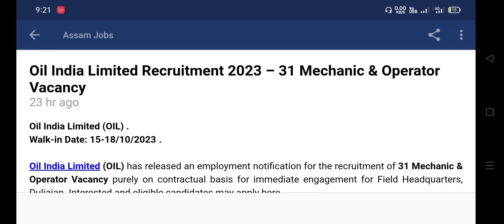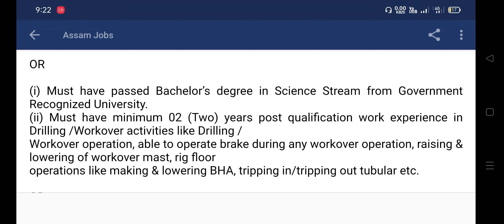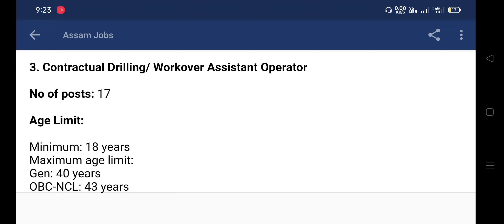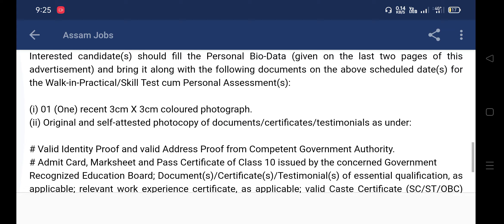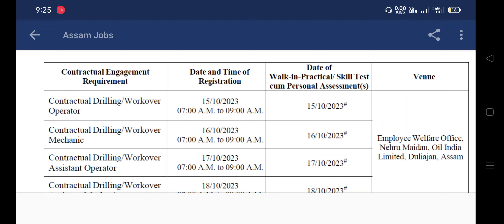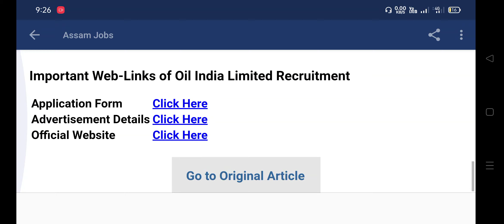ভাল খবৰ 🔥 | Oil India Limited Recruitment 2023 – 31 Mechanic & Operator Vacancy